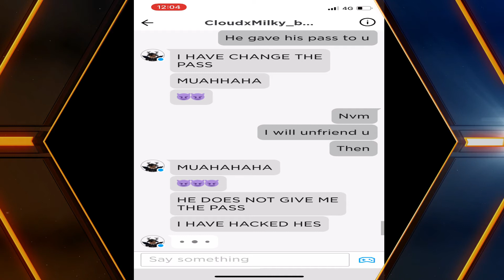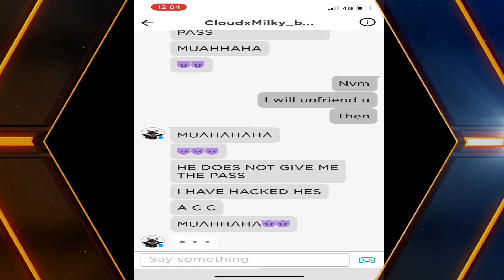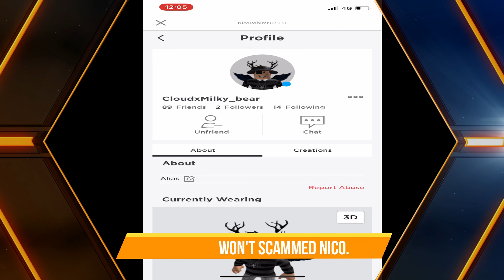❌Cloud someone said he hacked your Roblox account❌